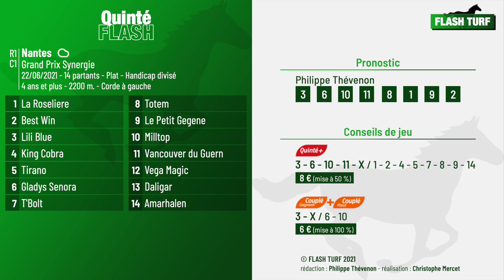Quinté Flash - Nantes, Grand Prix Synergie (R1C1 du 22 juin 2021)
Quinté Flash - Philippe Thévenon vous présente les pronostic et conseils de jeu pour la course hippique quinté+ PMU : Nantes, Grand Prix Synergie (R1C1 du 22 juin 2021). Plus d'infos sur flash-turf.com